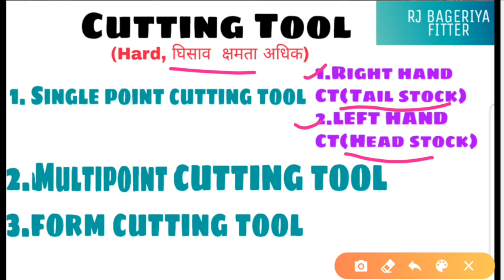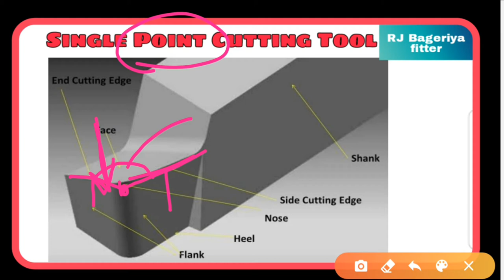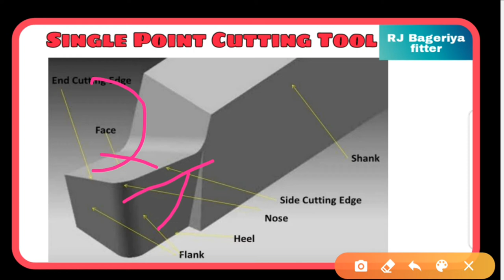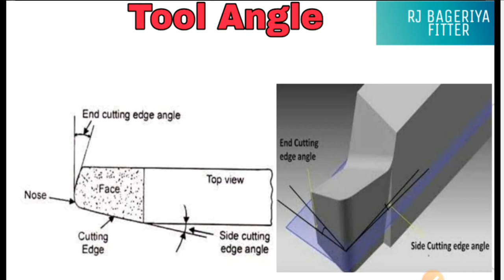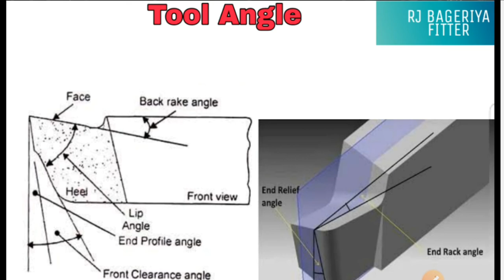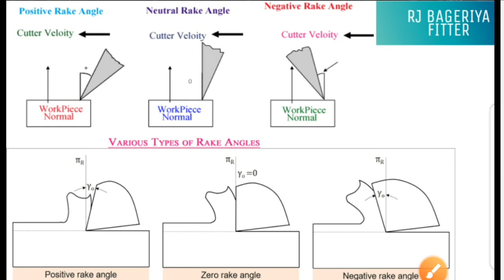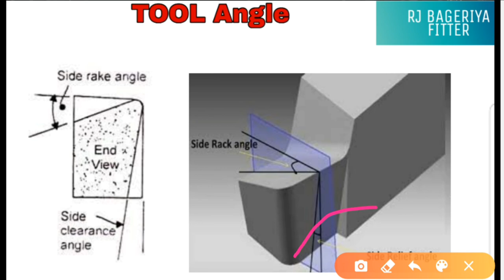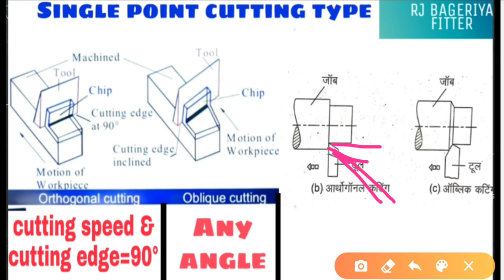Lathe Machine Single Point Cutting Tool Angle|| Hindi & English